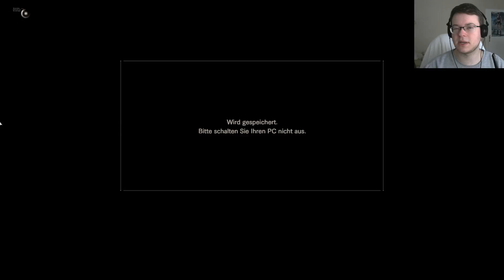RESIDENT EVIL 7 #014 - 3 A´s und ein Handabdruck | BIOHAZARD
Ein Horrorspiel von Capcom (2017)